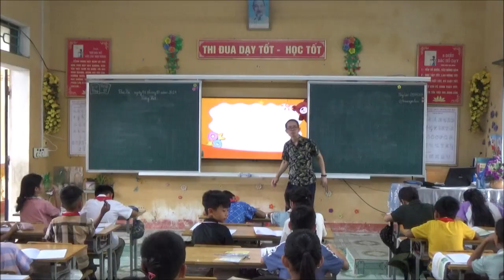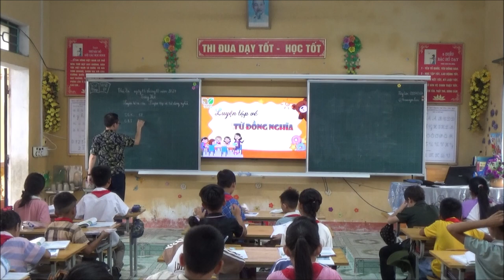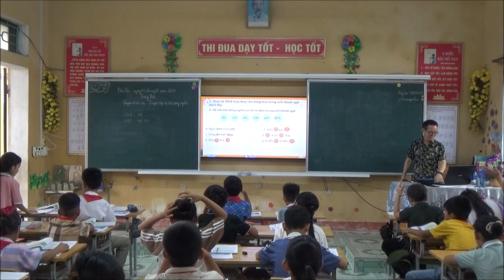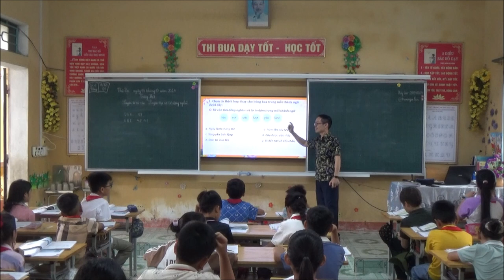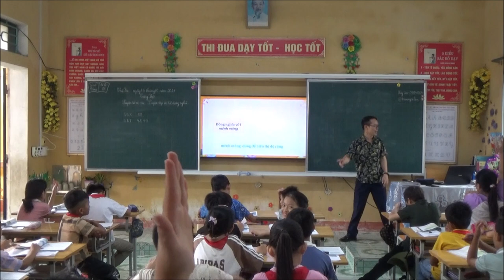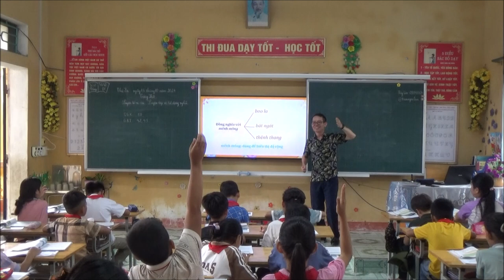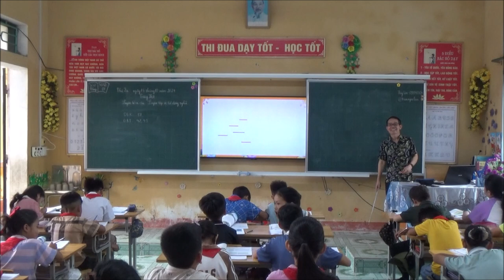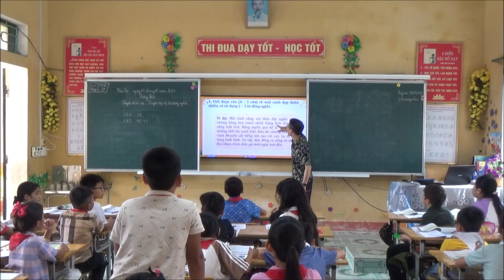LUYỆN TẬP VỀ TỪ ĐỒNG NGHĨA Kết nối tri thức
Tiếng Việt 5 LTVC Luyện tập về Từ đồng nghĩa - Kết nối tri thức...
Một tiết học hoàn toàn bình thường, không có sự chuẩn bị trước nó sẽ như vậy ạ